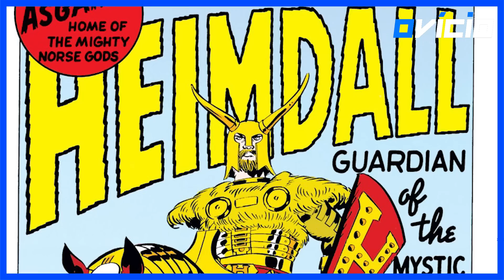10 FATOS SOBRE HEIMDALL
Após a interpretação de Idris Elba como Heimdall no MCU, pessoas de todo o mundo se familiarizaram com o Guardião da Bifrost da Marvel. Por muito tempo retratado como pouco mais do que um personagem secundário nos quadrinhos, Heimdall assumiu uma nova importância como um dos Asgardianos mais legais.

Heimdall é um personagem de longa data. Desde sua estreia na Era de Prata, a sentinela de Asgard intrigou os leitores com sua aura mística. Uma figura central no mito nórdico tradicional, a presença de Heimdall no Universo Marvel é igualmente fascinante, garantindo seu status como um dos aliados mais confiáveis de Thor. Hoje, trazemos 10 fatos sobre esse personagem.

10 FATOS SOBRE HEIMDALL